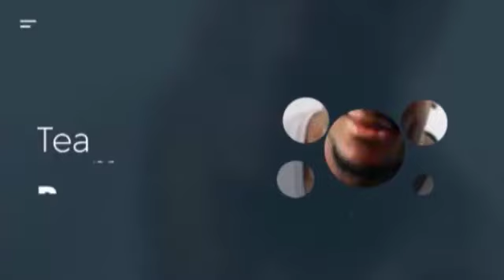KINSHASA SOUFFRANCE ELEKI POPULATION ETOMBOKI BILOKO EMATI PÉNURIE DE CARBURANT VIE EKOMI PASI